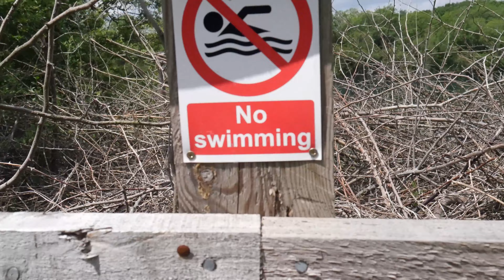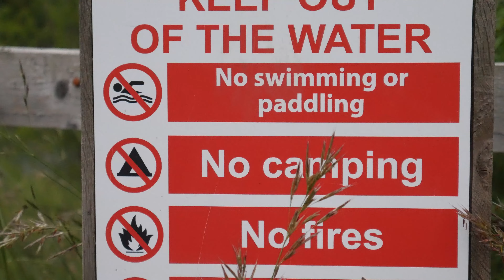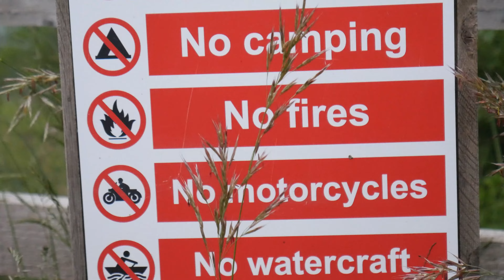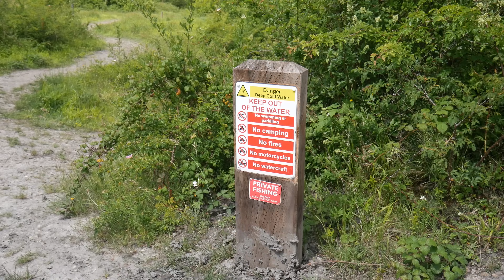Bishops Itchington Quarry 07/06/2022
Im back again for another update video for what the Quarry looks like in 2022. Unfortunately the video didnt upload in 4k, so youll have to settle with 1080p this time. Hopefully this video supplies some good info or memories for someone watching this video.